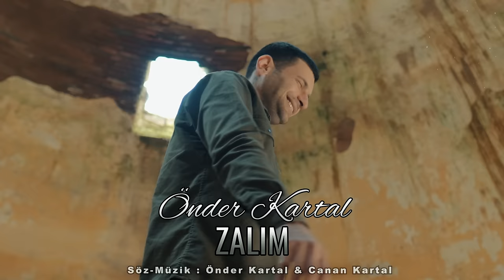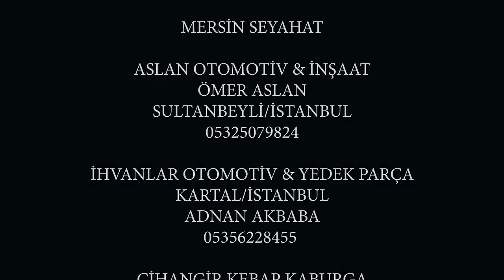Önder Kartal Zalım 2024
Önder Kartal Zalım 2024 Yeni Klibi 4K Kalitesiyle Zana Production Youtube Kanalında Yayında
Yapım  @zanaproduction
Aranjör : İshak Şık
Yönetmen Veysel Aslan
Mix-Mastering : Dj Yusuf Şahin

Bê destûr kopî kirin qedexe ye, hemû mafên vîdeo tê parastin.
 ►Önemli Not : Videoları indirip kendi kanalınıza yüklemeyiniz...!
YouTube tarafından telif hakları nedeniyle kaldırılacaktır. Her hakkı saklıdır, izinsiz kopyalamak ve paylaşmak yasaktır.